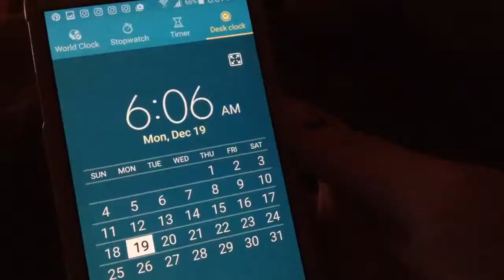Oreos Christmas Present! //Vlogmas Day #19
follow meee
WeHeartIt: kindakhloe
Musical.ly: kinda._.khloe
~ftc~
q) how old are you?
a) 13
q) what camera?
a) iPad Mini
q) editors?
a) VideoFXLive
KhloesLife©

follow meee
WeHeartIt: kindakhloe
Musical.ly: kinda._.khloe
~ftc~
a) 13
q) what camera?
a) iPad Mini
q) editors?
a) VideoFXLive
KhloesLife©